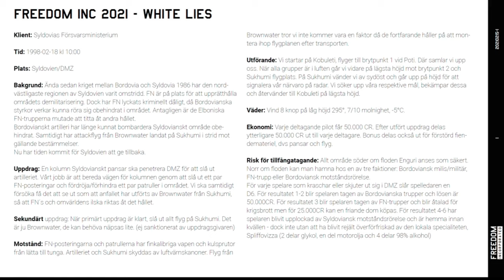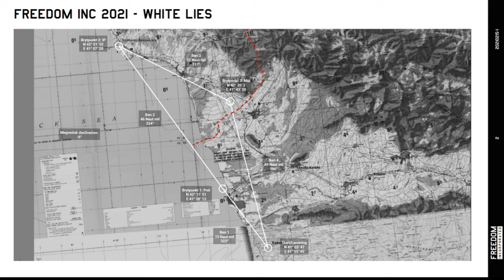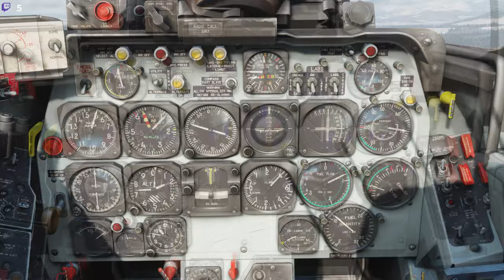DCS Freedom Inc: Operation Vita Lögner